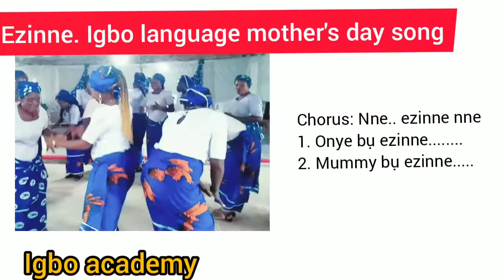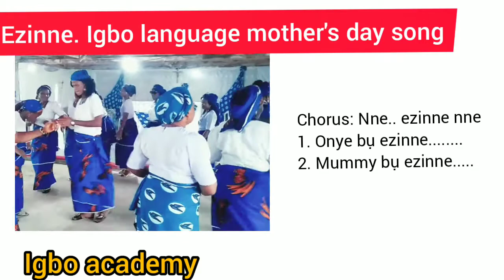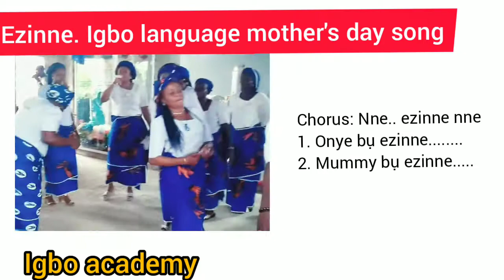Ezinne. Igbo language mother's day song